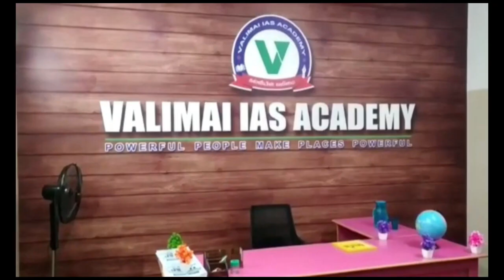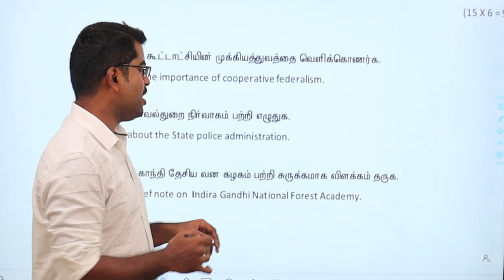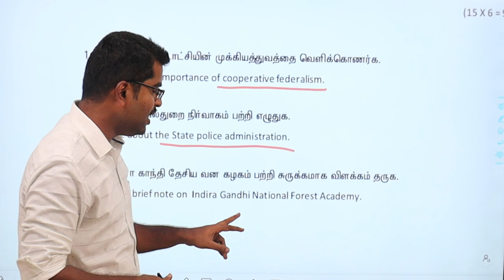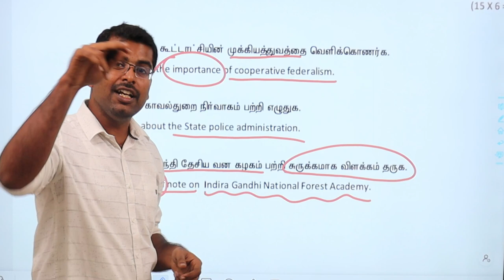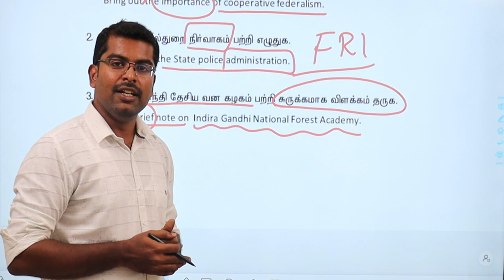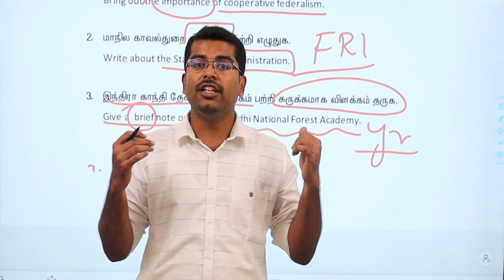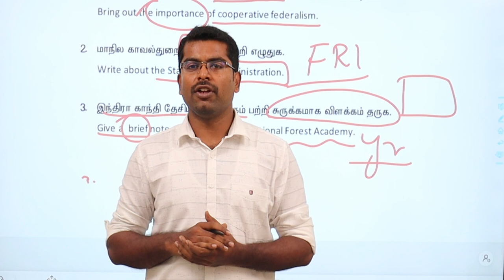TNPSC GROUP 2 MAINS CURRENT AFFAIRS 12M கேள்வியை எதிர்கொள்வது எப்படி❓ TNPSC ACADEMY UDUMALPET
NAMMA VALIMAI IAS ACADEMY NOW IN TIRUPPUR DISTRICT, UDUMALPET

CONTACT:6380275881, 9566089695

Group 3

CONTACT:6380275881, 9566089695